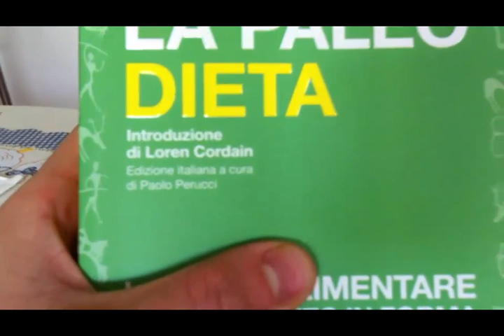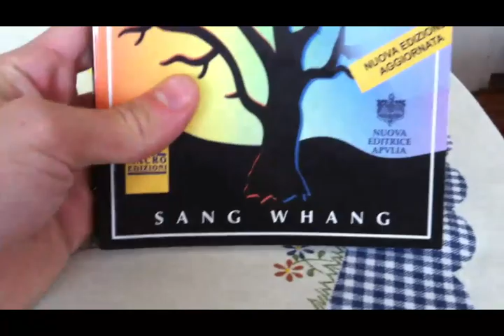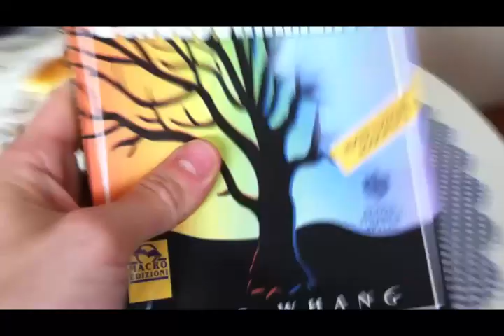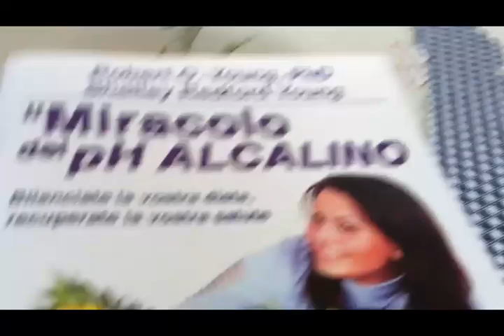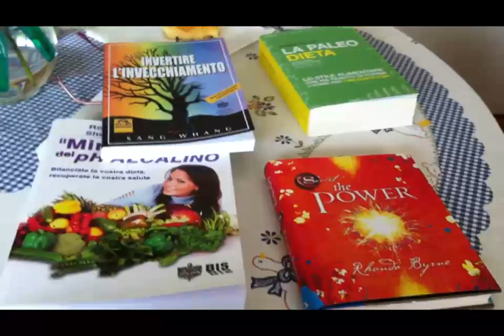Il Blog di Wilma - 120 - Libri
Le opinioni di Wilma sui ultimi libri comprati